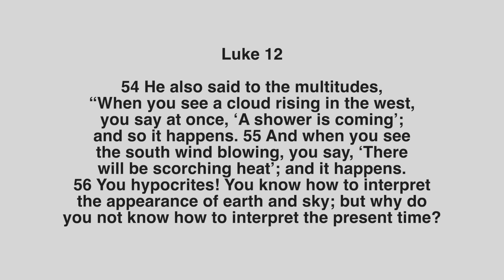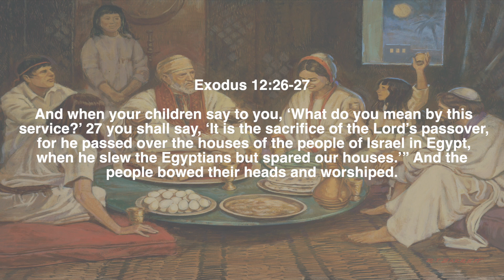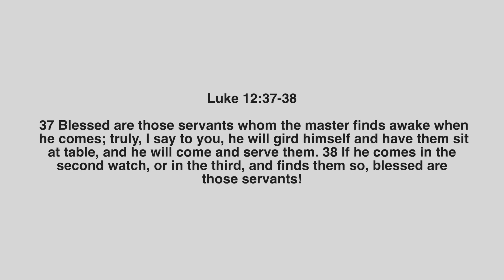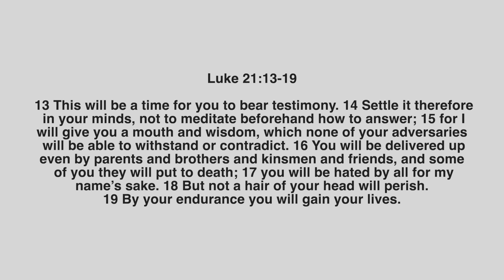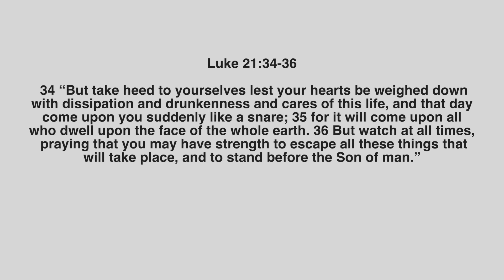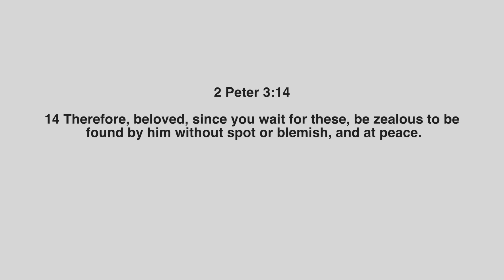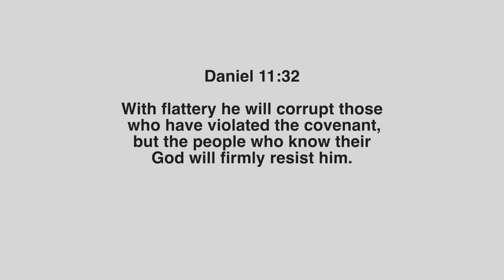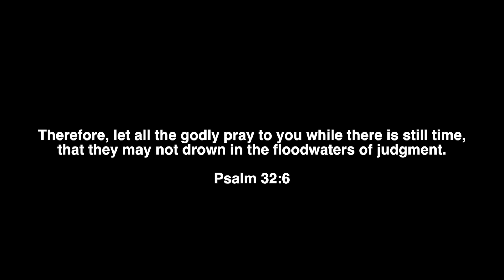Wake Up Church! Jesus is coming SOON! Passover, Antichrist, False Prophet, Last days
Let us take advantage of these last few days of passover to remove any leaven from our lives. It is the Lord's passover. He is sifting through to church to try and prove those who are true to Him.

I stand with many within the body of Christ who have strong reason to believe that Jesus is standing at the door. Behold, he's coming SOON!

Let us return to Him with our whole hearts and prepare ourselves for His appearing —our blessed hope!